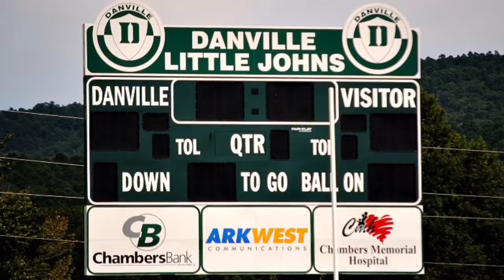Danville Little John’s beat Waldron Bulldogs Friday, September 14